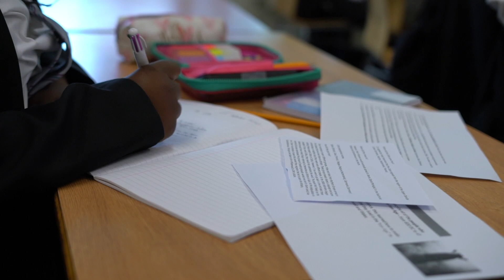History at Bishop Young Academy